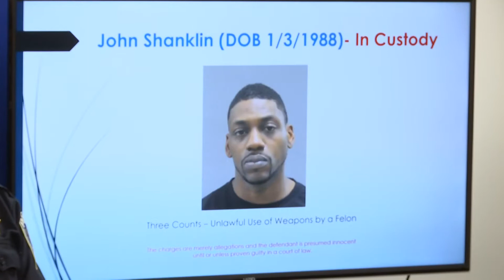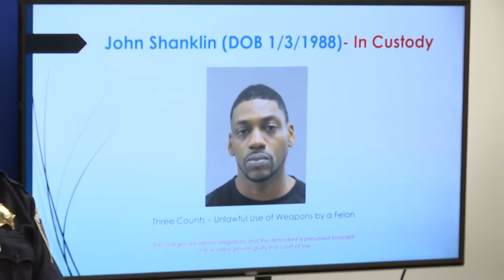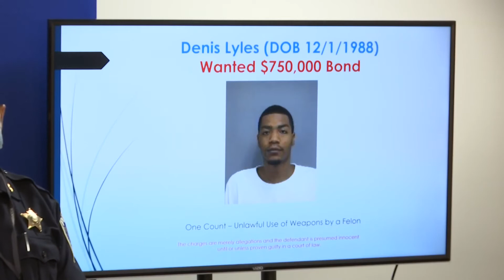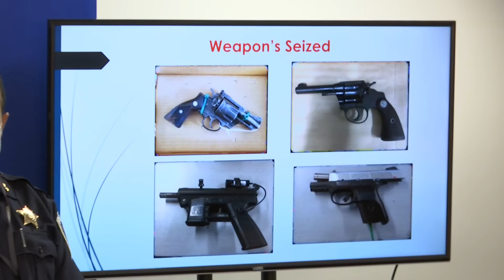Rockford Police give update on multiple criminal investigations